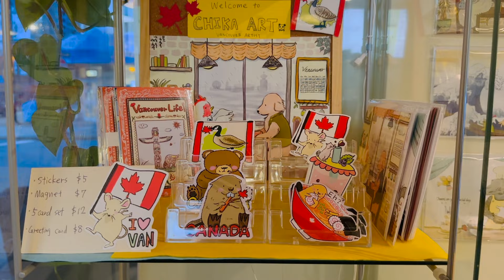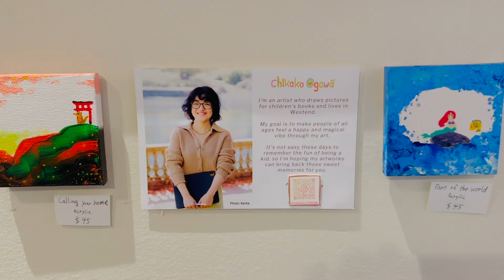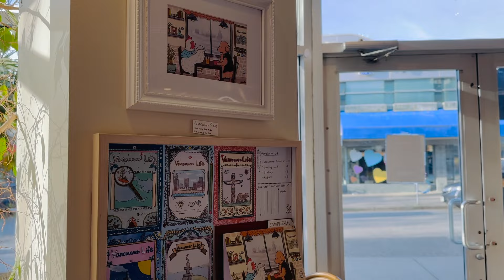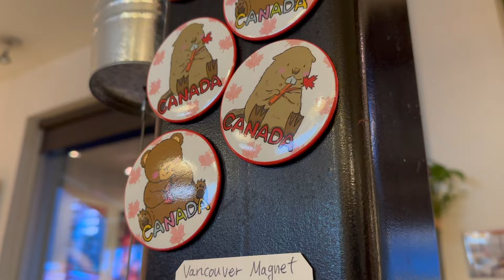Selling Art at Cafe☕️The Ultimate Passive Income Strategy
I am an artist who loves food, music and drawings!

My note to future.
I spoke 30 mins and the video became 8mins because of editing. while I am editing, I recognized lots of English mistakes and I needed to cut the part which didn’t make sense. How could I improve this part without having script.